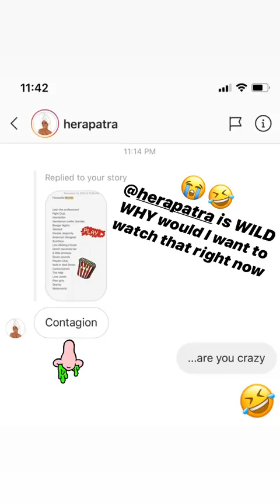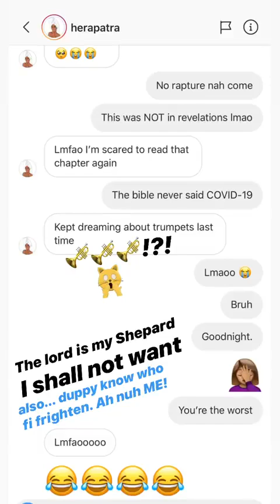Best stories ♔Winnie Harlow♔ (@winnieharlow) daily selection 🔥 3/16/2020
🔥 TOP instagram stories of ♔Winnie Harlow♔ (@winnieharlow).